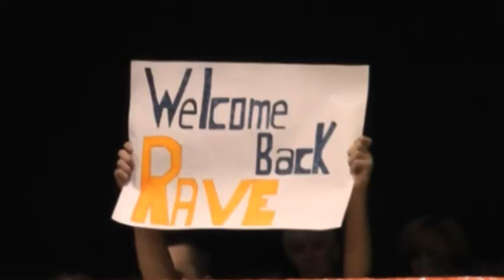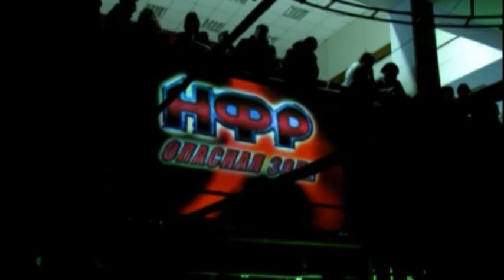Реслинг: НФР "Опасная Зона" - НФР: "Опасная Зона" №75 - Часть 1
Новый этап чемпионата НФР "Опасная Зона" в 2013 году!

Матчи:
1. Антон Дерябин против Максима Кремнева.
2. Серж Салливан против Рэйва.
3. Илья Малкин против Михаила Никитина.
4. Матч за титул Чемпиона НФР в Легком весе: Джокер против Фредди Мартелло.

23 марта 2013 года, ГУК ГАЭЦКИ "Авангард"
НФР: "Опасная Зона" №75

27 апреля - Самурай Дель Сол на Чемпионате НФР: "Опасная Зона" №76!